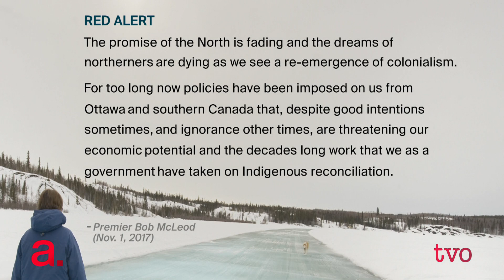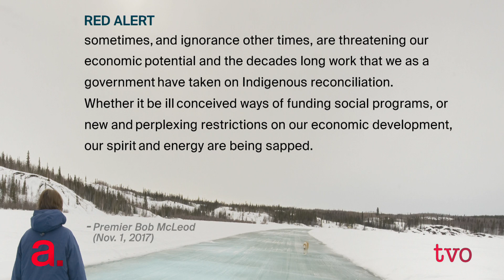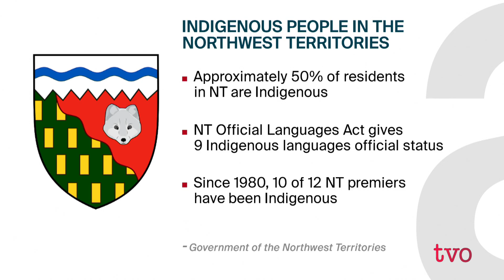Investing in the Northwest Territories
The Northwest Territories is rich with natural resources, but much of that potential remains untapped. Premier Bob McLeod joins Steve Paikin to discuss the challenges facing the Northwest Territories, and the investments he would like Ottawa to make in Canada's North.